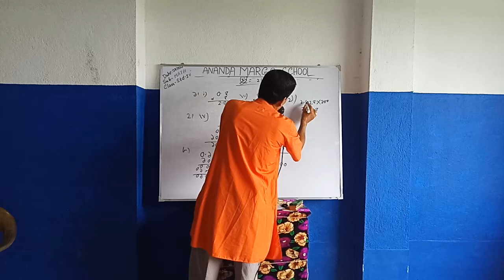BAM SIR STD 4,MATH 2